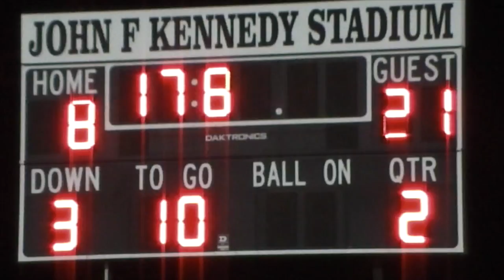CTHS Football 2012 Bullard-Havens at Bassick (Week 11)